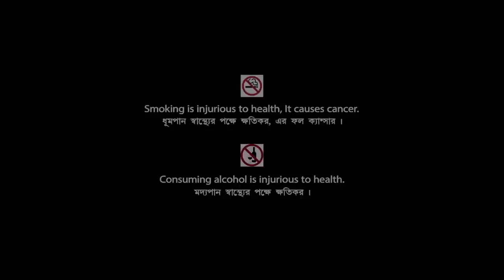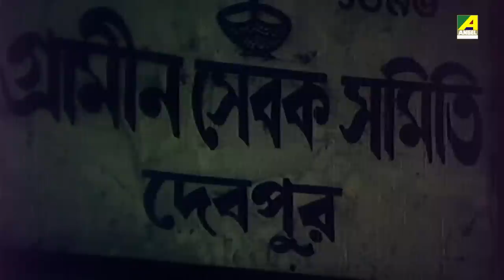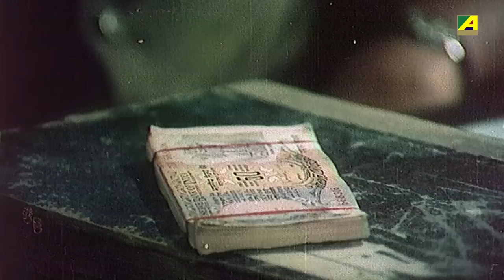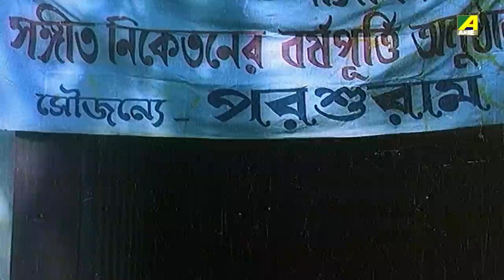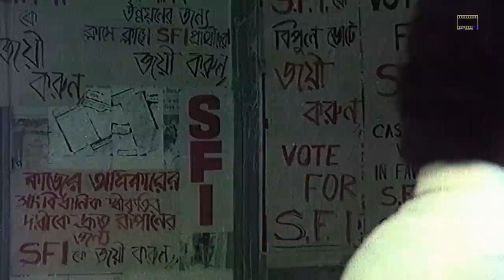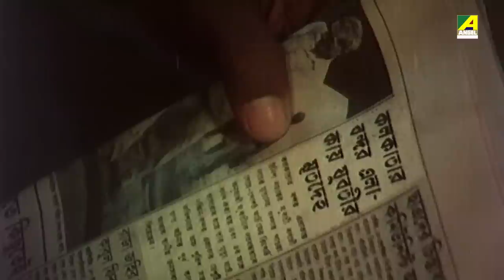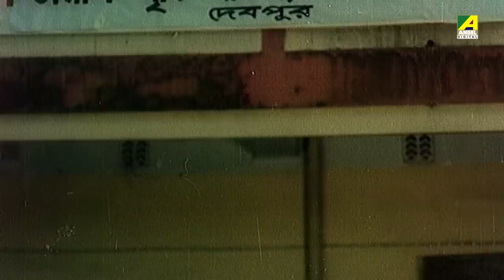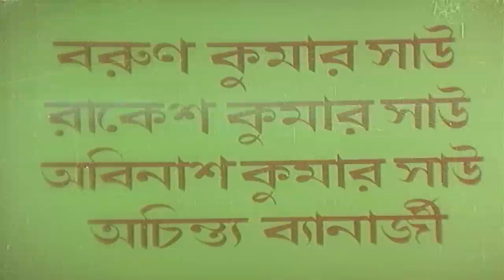Zehad - Bengali Full Movie | Arjun Chakraborty | Papiya Adhikari | Nayana Das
Watch the Bengali full movie Zehad : জেহাদ বাংলা ছবি on YouTube. The Bengali Film Zehad was released in the year 2003, Directed by Bikash Banerjee, starring Arjun Chakraborty, Papiya Adhikari, Nayana Das, Madhabi Mukherjee, Manoj Mitra, Uttiyo Raut & Others.

Movie : Zehad
Language : Bengali
Genre : Drama, Action
Producer : Sambhunath Santra
Director : Bikash Banerjee
Story : Bikash Banerjee
Music Director : Joydev Sen
Lyricist : Sailendranath Bhattacharya, Shibaji Banerjee, Joydev Sen
Playback : Asha Bhosle, Anuradha Paudwal, Mohammed Aziz, Joydev Sen, Santana Basu Ghosh, Chandra Roy, Sushmita Chanda, Shankar Narayan Aditya, Pameli Chakraborty, Raja Ghosal, Chandrima Basu
Release : 2003
Star Cast : Arjun Chakraborty, Papiya Adhikari, Nayana Das, Madhabi Mukherjee, Manoj Mitra, Uttiyo Raut, Subrata Chatterjee, Sumanta Mukherjee, Ramen Roy Chowdhuri, Shakti Thakur, Kumari Moumita, Master Matrideep, Biplab Chatterjee, Jhumma Mitra, Bidisha Mukherjee

Synopsis:::
Zehaad is a social drama which shows the honest norms of an honest IPS, Sajal Gupta. Sajal Gupta with the inspiration of Anath, a social worker becomes an IPS to fulfil his father’s dreams. He’s an honest police officer and sacrifices everything to keep his norms alive. As he stopped all the illegal businesses of Gautam Pal, he trapped Sajal’s brother, Kajal and turns him bad. Kajal even gets involved in gang rape and murder case. Following his norms, Sajal has to shoot his brother who was a criminal to the law. But at the end Sajal gives his resignation letter in the protest of the evil society whose prey was his innocent brother, Kajal. So he decides to serve the people at his village and teach them to be an honest person.